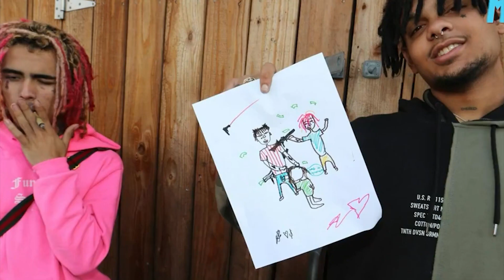Lil Pump Net Worth 2023: The Rapper is Making Millions!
Lil Pump is a rapper who's made millions at a very young age. What's his net worth in 2023? Watch this video to find out!